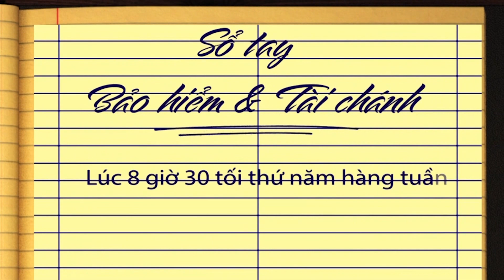STBH 1028 Renew obama P1